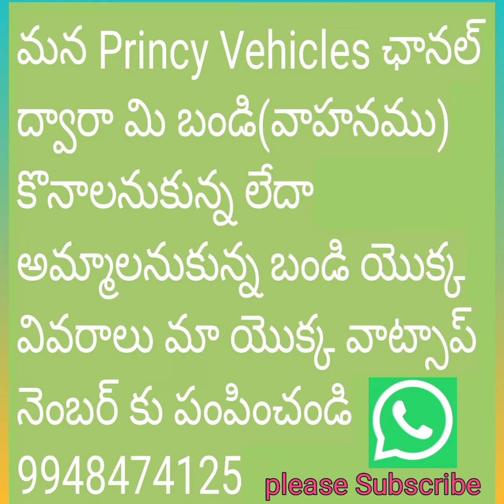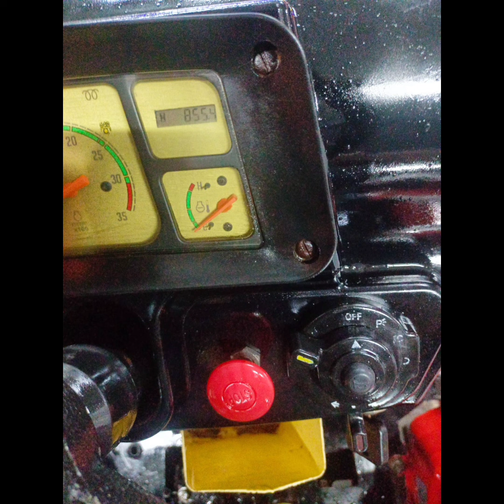Vst Shakti mini tractor sale|| Second hand mini tractor sale||tractor 9948474125